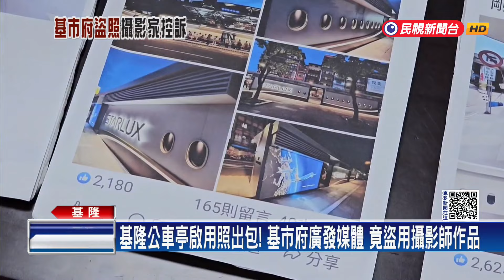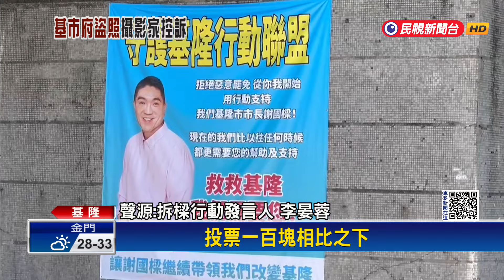秀政績又出包！ 攝影家控謝國樑臉書、官網盜照 基市府致歉－民視新聞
【民視即時新聞】基隆市政府未經同意，擅用攝影家陳錡暉拍攝的火車站南站候車亭照片，並上傳市長謝國樑、副市長邱佩琳臉書。今天陳錡暉出面控訴盜用照片，市府科長趕緊帶飲料來鞠躬道歉，坦承疏失，表示以為是公車處人員拍攝才會誤用，未來會更注意著作權。